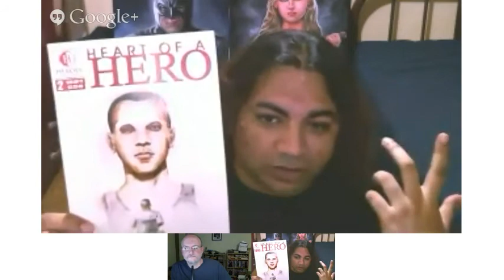Shaun and Damian Continue the Chat: art talk, influences, favorites, painted comic books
It's a great way to see his sketches and random bits of art!